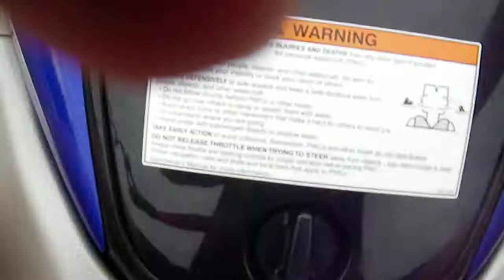Beeslys Point, NJ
Back bays, lauched form Beesly's Point.